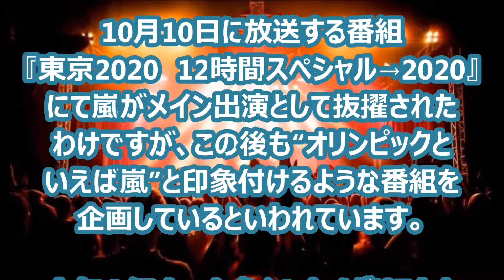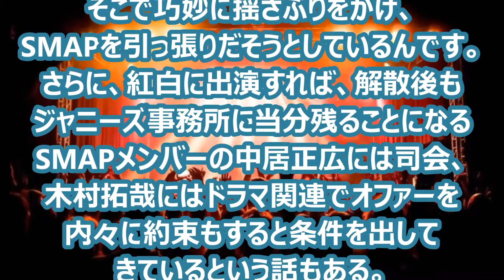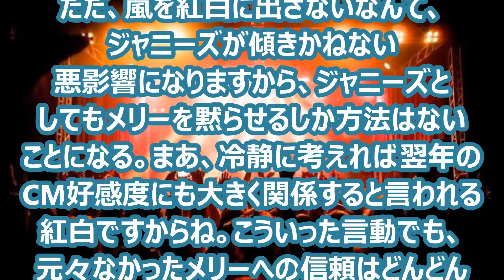SMAP紅白出演はあるか？NHKとジャニーズの真剣勝負の戦い！「ならば嵐は出さない」の大紛糾！五輪利権も絡んで泥沼状態！？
巨大な媒体（舞台）
紅白歌合戦。。。楽しみです。

【関連動画】

【老外】メリー喜多川が娘ジュリーと大喧嘩？SMAPを紅白歌合戦に出すなら「嵐は出さない！」【芸能うわさch】

オリラジ中田、ライバルは「ピコ太郎」「紅白の座は譲らない」宣言　2ndアルバム『WORLD IS MINE』リリース記念イベント